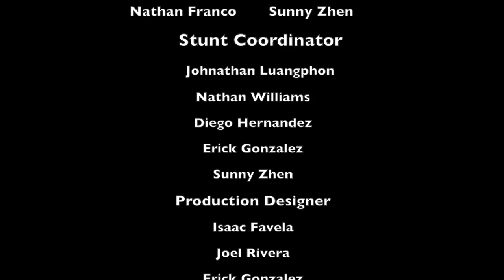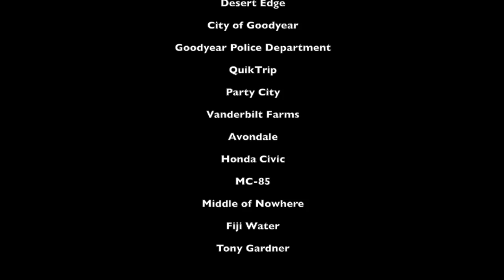The Briefcase DETV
Desert Edge High School